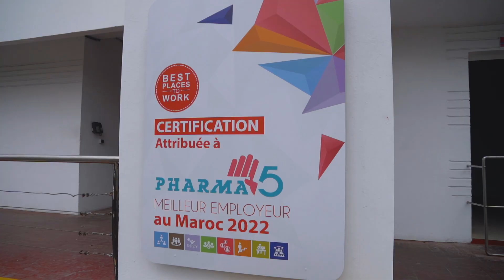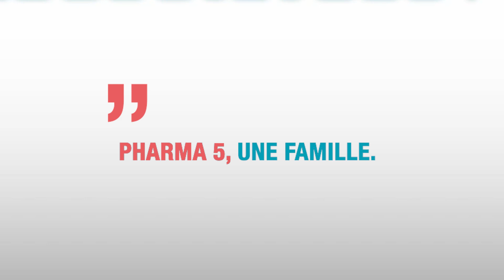Capsule Généri'Coeurs - Kenza BENNIS